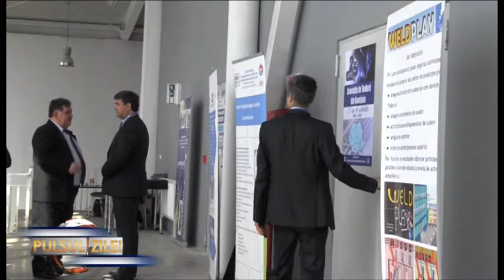pulsul zilei 22042015 sudura crisan